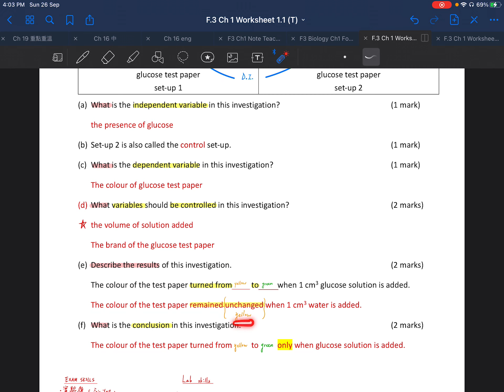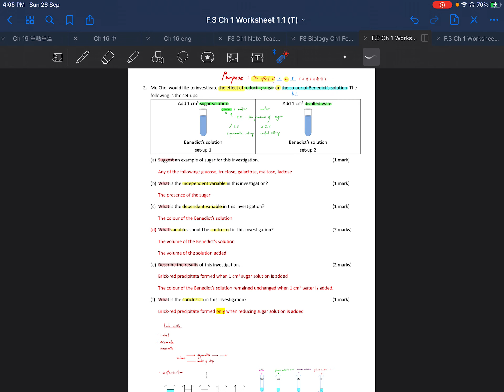F3 BIO Ch 1.1 WS Part 2 實驗題 + Lab Skills